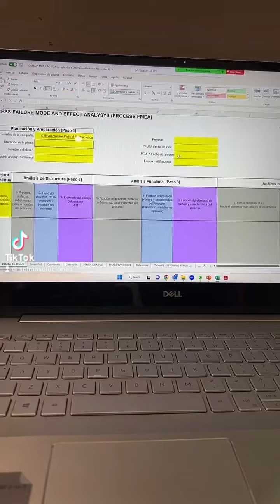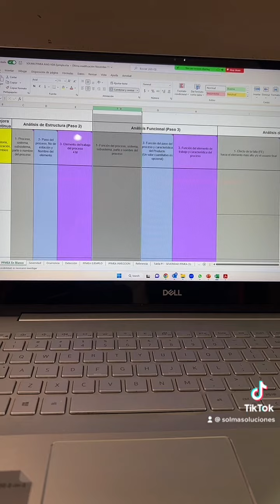Consejos para el amef vda